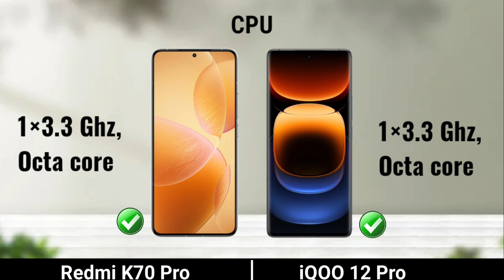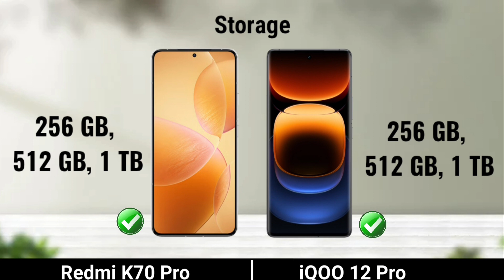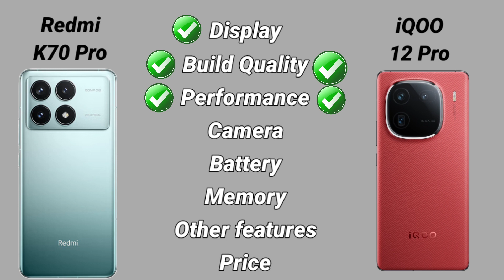Xiaomi Redmi K70 pro vs iQOO 12 Pro: Full Comparison ⚡ Which Should You Buy?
Redmi K70 pro vs iQOO 12 Pro
Xiaomi Redmi K70 pro vs iQOO 12 Pro
Xiaomi K70 Pro vs iQOO 12 Pro
iQOO 12 Pro vs Redmi K70 pro
redmi k70 pro camera
redmi k70
redmi k70 pro features
redmi k70 pro 5g
redmi k70e
redmi k70 pro launch date
redmi k70 pro gaming
k70 pro redmi
redmi k70 pro launch date in india
iqoo 12
iqoo 12 pro vs
iqoo 12 pro spec
xiaomi 14 pro vs iqoo 12 pro